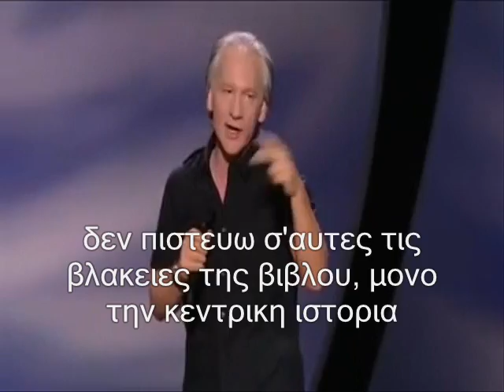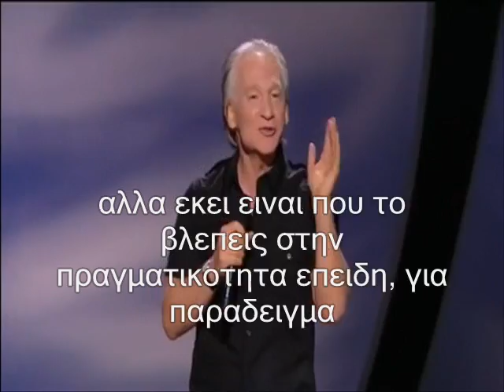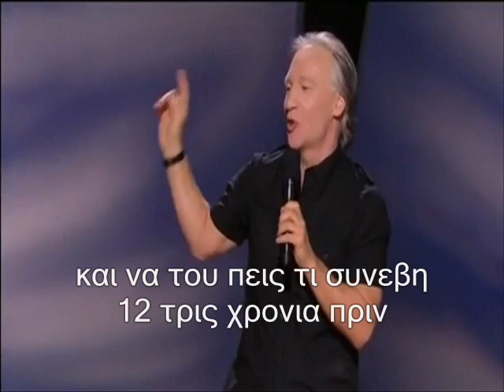Μπιλ Μάερ για θρησκεια και σαιεντολογια - bill maher greek subs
Τα σπαει